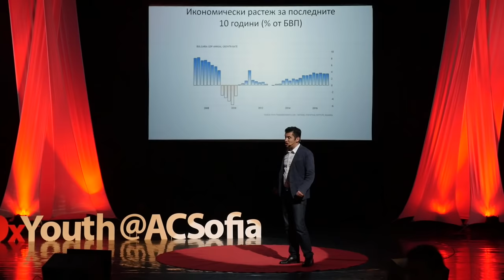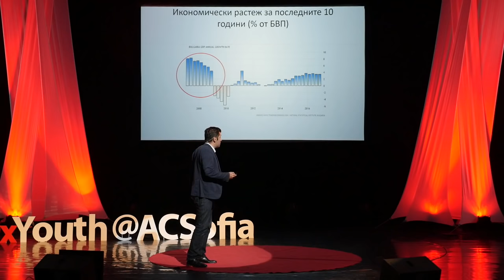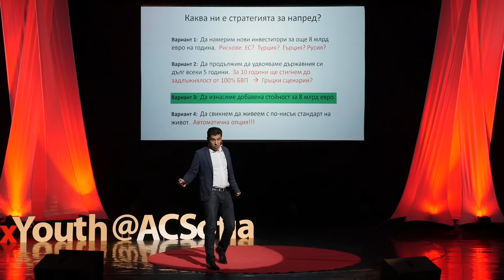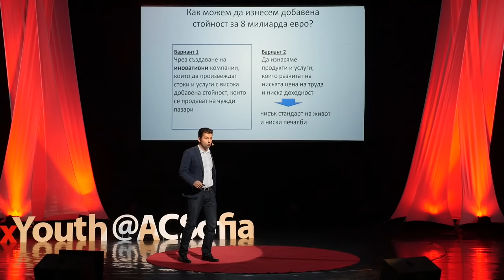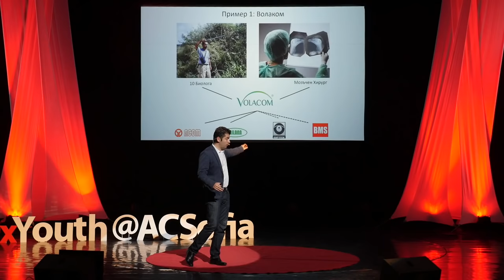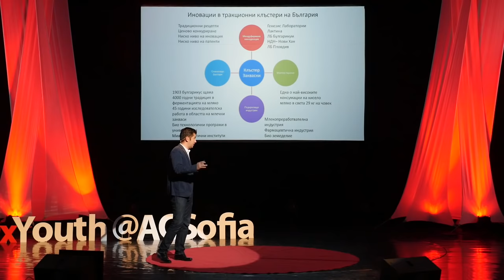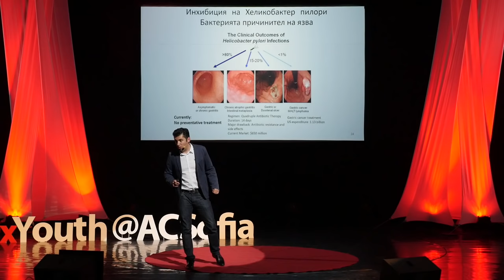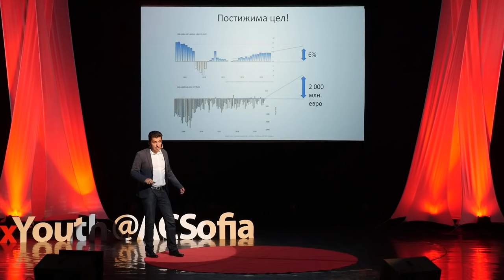В Търсене на Стратегия за по-висок Стандарт за Живот | Kiril Petkov | TEDxYouth@ACSofia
В Търсене на Стратегия за по-висок Стандарт за Живот

Harvard Business School, CEO at Probiotic